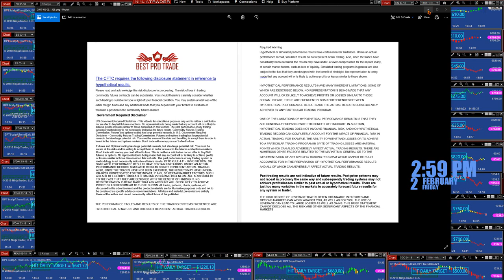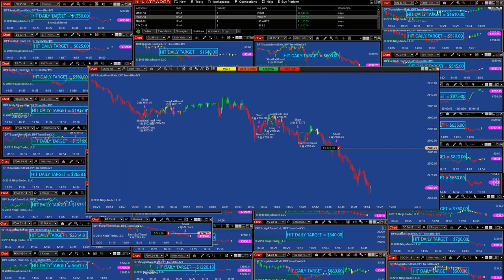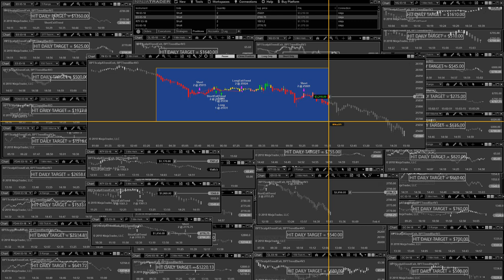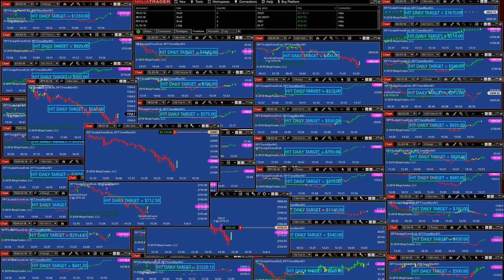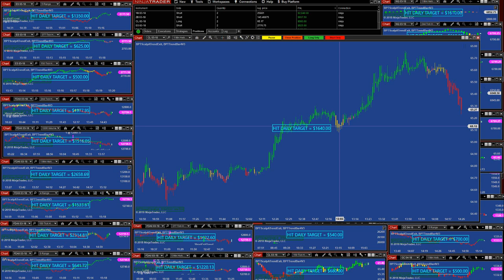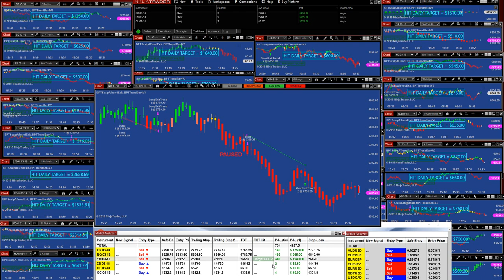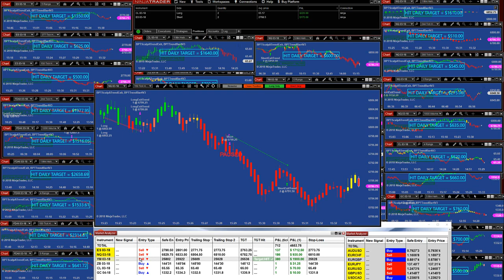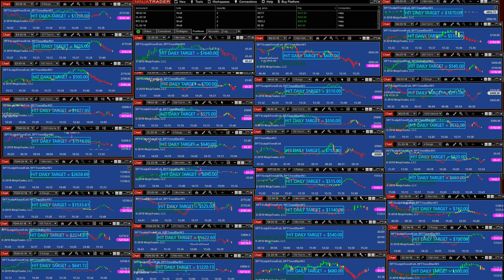Automated Trading Software for NinjaTrader | BEST PRO TRADE